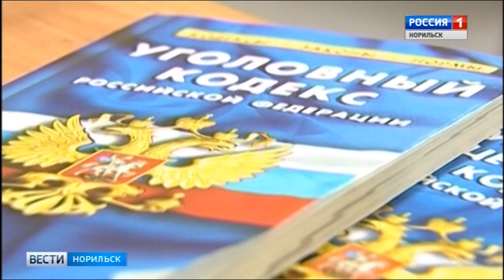Вести Норильск 31 июля 2018 (вторник)